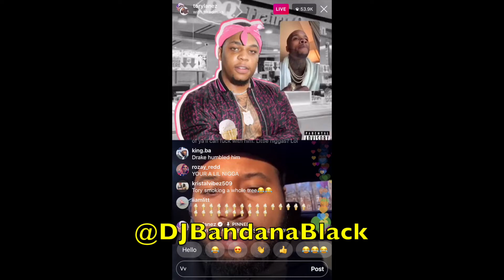Tory Lanez Ignores Jr Writer But Goes At Don Q ?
Man I dont know because Tory is the Homie and im the #1 Dipset fan lol But this is getting interesting ..lol

To hear the full JR Writer Song (Link Below)

The Don Q and Tory Clips are both from their own IG Posts ...